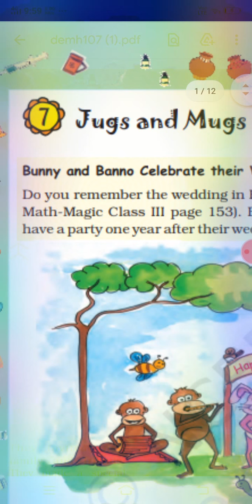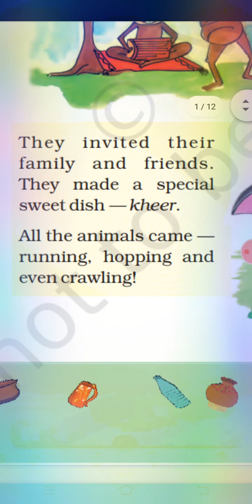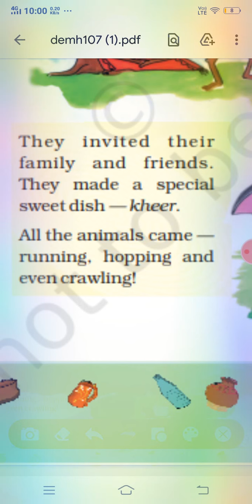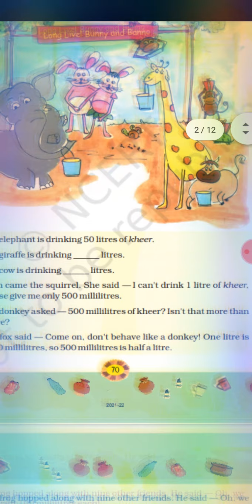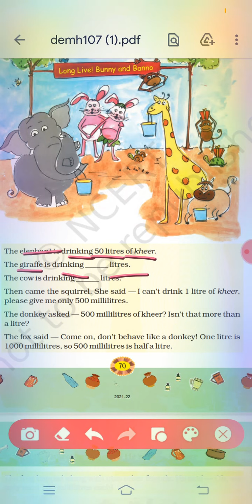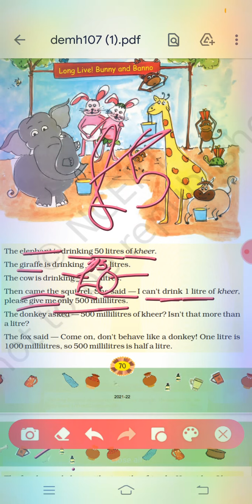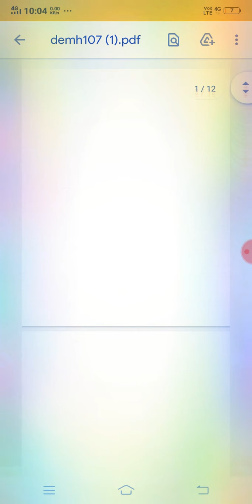class 4th math chapter 7 Jugs and Mugs Ncert book 📖 part 1